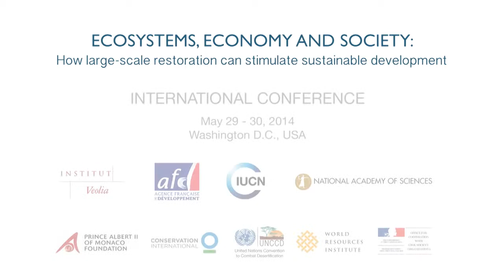Cara Nelson - Washington D.C. Conference, May 2014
International conference "Ecosystems, Economy and Society: how large-scale restoration can stimulate sustainable development" - May 29 and 30, 2014, at the National Academy of Sciences, Washington D.C., USA.

Cara Nelson, Chair, Society for Ecological Restoration, Associate Professor of Restoration Ecology, Director, Wildland Restoration Program, College of Forestry and Conservation, University of Montana

An international conference organized by the Veolia Institute jointly with Agence Française de Développement, International Union for Conservation of Nature and US National Research Council Water Science and Technology Board, under the patronage of the National Academy of Sciences and in association with the Prince Albert II of Monaco Foundation, Conservation International, UNCCD, WRI, and Civil Society Mission of the French Embassy.